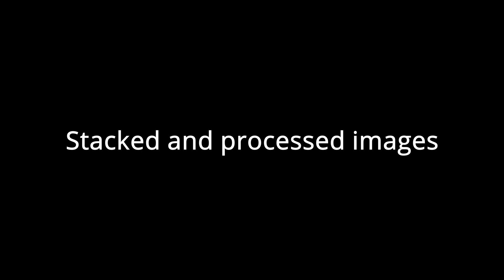The Moon through my Telescope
Deep Space by Audionautix

Equipment

Telescope :
Skywatcher Evostar 90 900

Cameras :
Canon EOS 600d
ZWO ASI 120 mc-s

Clear skies 🔭🌌